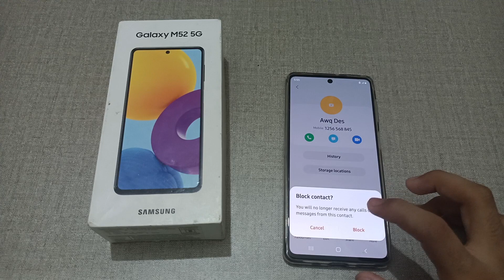how to block my contact number in Samsung Galaxy M52 mobile